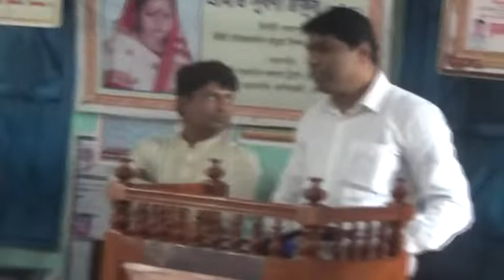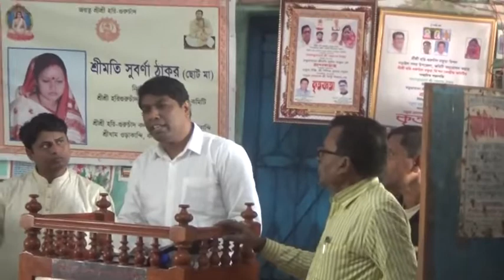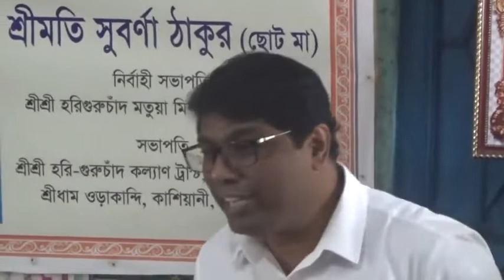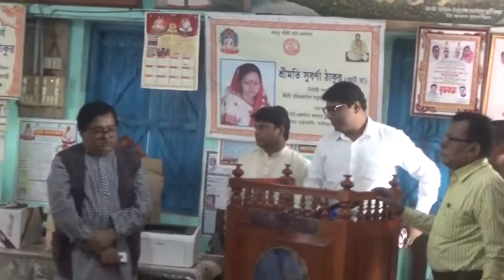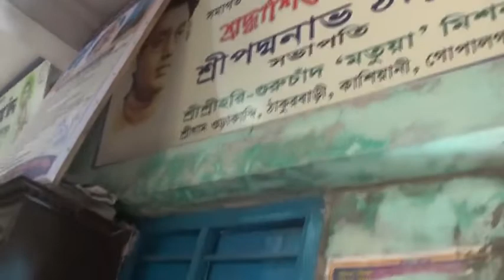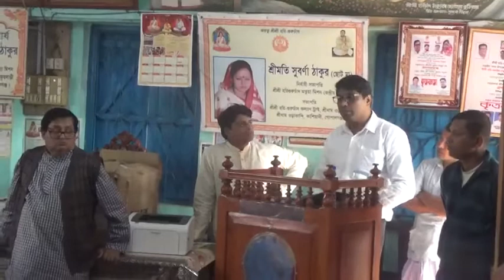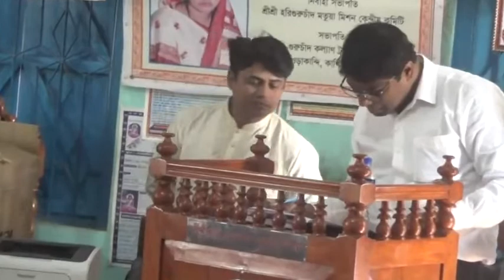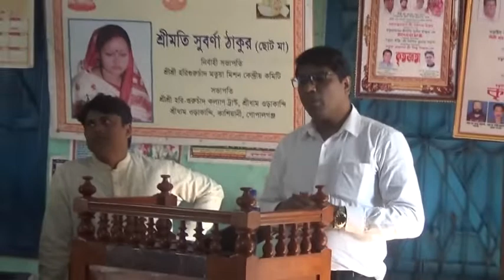Sishir baral. orakandhi. kashiyani. gopalgonj. bangladesh.